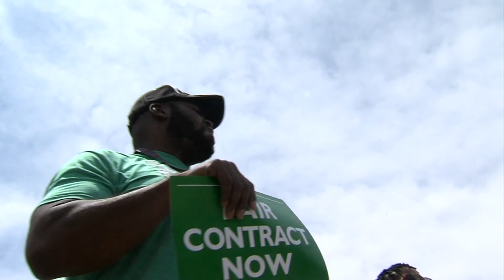WAND TV NEWS: AP WRITING 2016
AP WRITING 2016 -- Reporter: Doug Wolfe WAND TV News